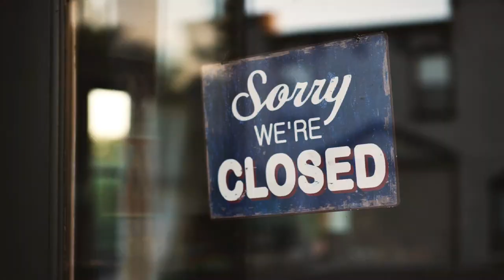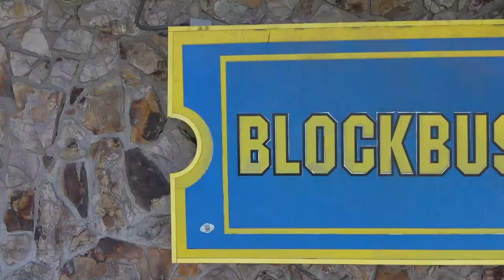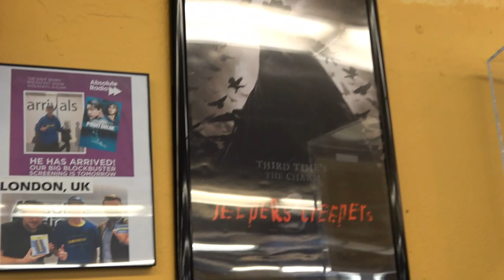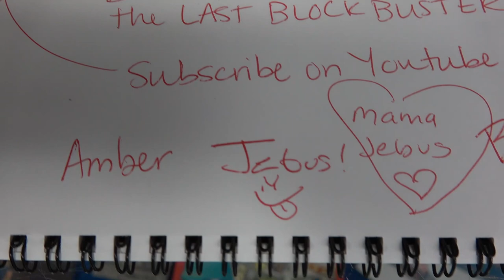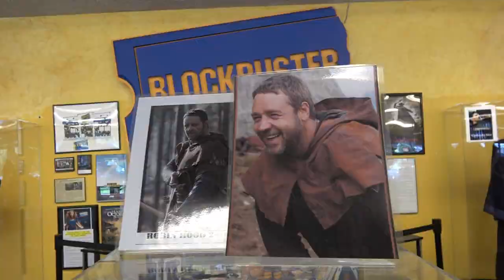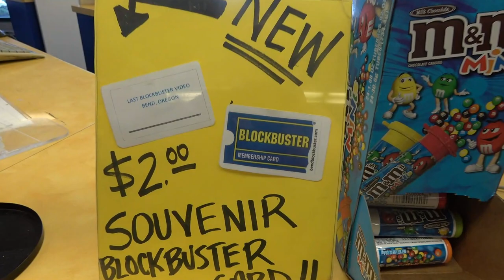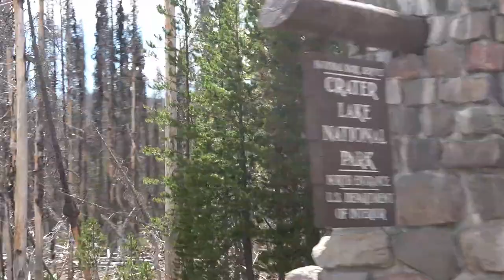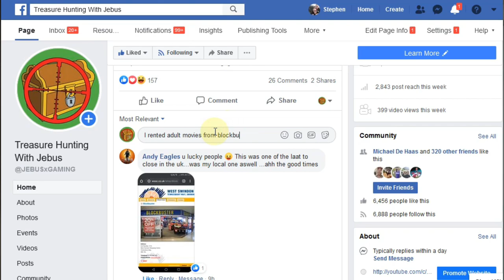I Went To The LAST BLOCKBUSTER On Earth!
The LAST Blockbuster ON EARTH! The last Blockbuster in Bend Oregon is the last Blockbuster on the earth. The last Blockbuster is the only Blockbuster still standing! The last Blockbuster looked and felt just like the old Blockbuster stores back in the day! Have you visited the last Blockbuster before? Would you want to visit the last Blockbuster? Let us know!